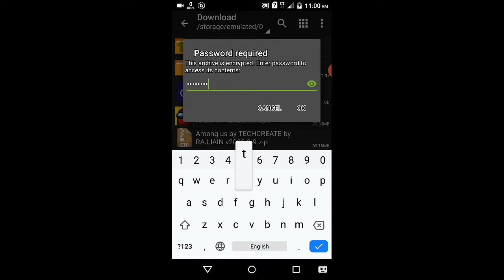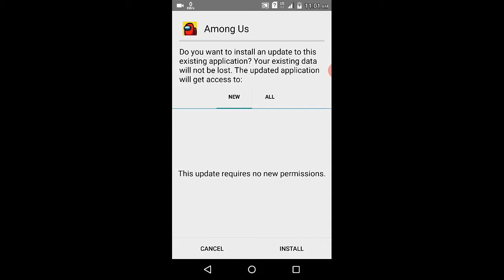Among Us Hack || mod menu hack || fake imposter hack || how to hake among us || By RAJJAIN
Download Among us Hack  version \/\/\/

 THANKS FOR SUPPORT GYS

TECHCREATE
BY RAJJAIN